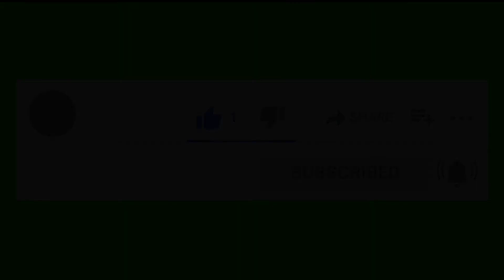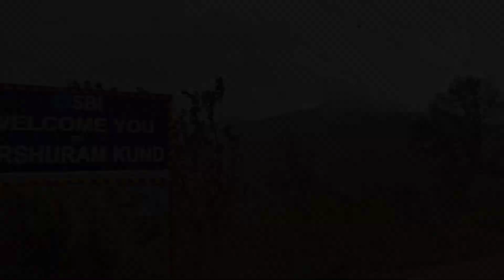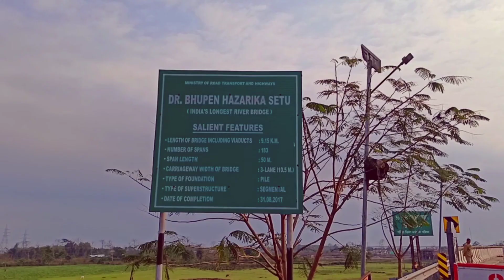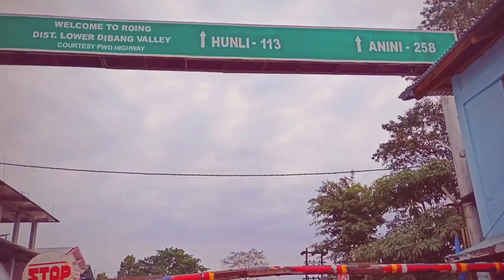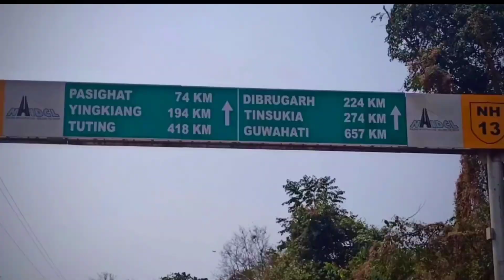Road trip to eastside of Arunachal Pradesh | low budget trip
Hello guys this is my first vlog/road trip  overview of some of the places of eastern part of Arunachal Pradesh. We covered around 700 kms passing through Namsai, Tezu, Roing, Dambuk, Pasighat and some part of Assam. Due to shortage of time and energy we couldn't explore much, so we  missed out many beautiful sites/places. Above all it was a great experience to visit all those places and learning new things. And lastly I  recommend everyone to visit Arunachal Pradesh and explore different places; you won't regret.

P.S - New to videography and video editing.